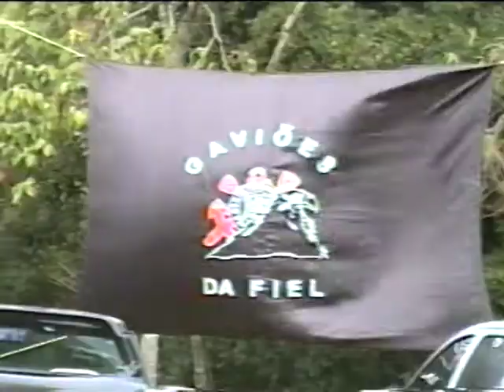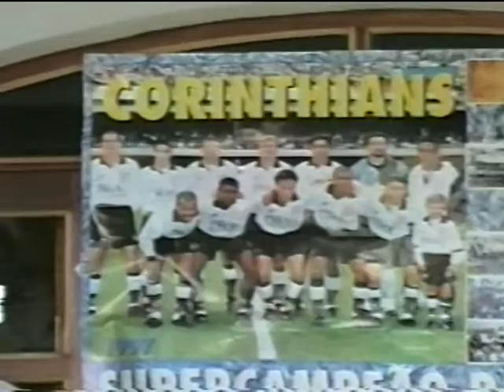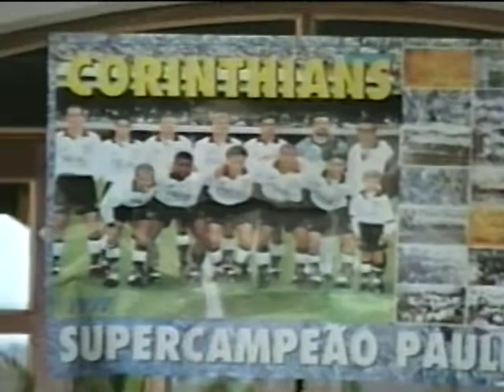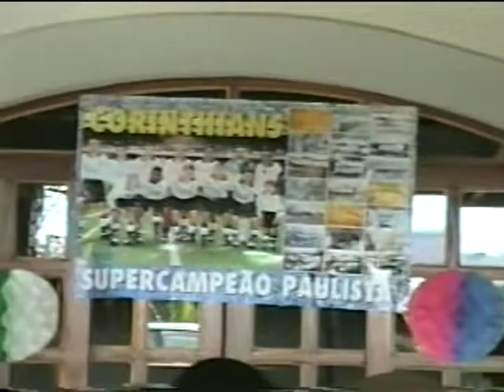Festa Junina 28/06/1997.